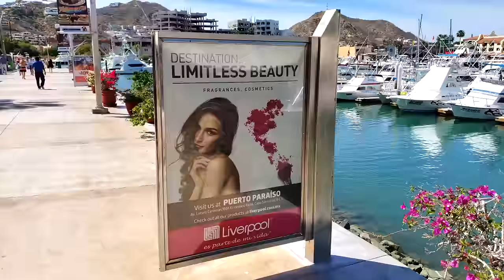CABO SAN LUCAS IN 4K LONG VIDEO (ULTRA HD)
Escape to the stunning beaches and breathtaking landscapes of Cabo San Lucas with this mesmerizing drone footage and land clips video.

Featuring crystal-clear waters, golden sands, and majestic rock formations, this visual journey will take you on a peaceful and relaxing tour of this picturesque Mexican destination.

Accompanied by a soothing lounge music soundtrack, this video is the perfect way to unwind and indulge in some virtual travel. Whether you're dreaming of a future trip or simply seeking a moment of tranquility, this Cabo San Lucas video is sure to transport you to a state of calm.